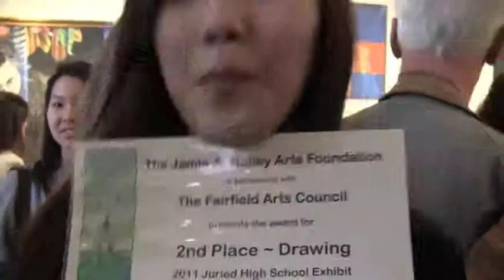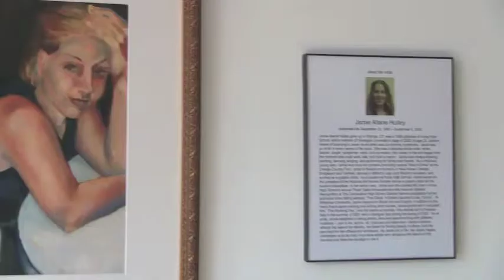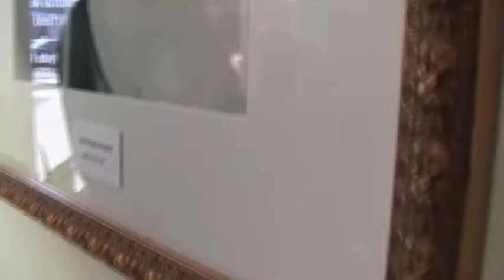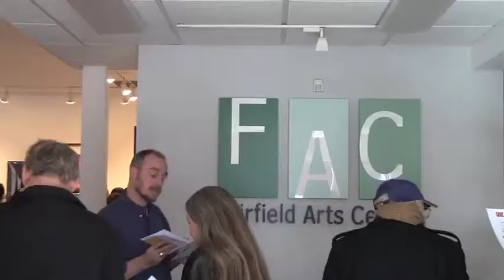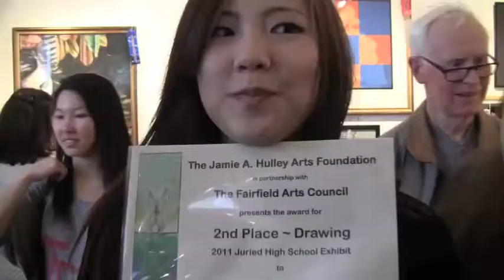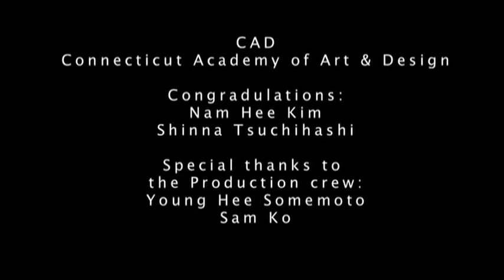FAC_art_show_2011.mov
BIA Students win awards at the Fairfield Art Center.